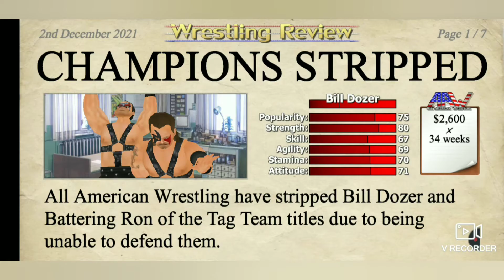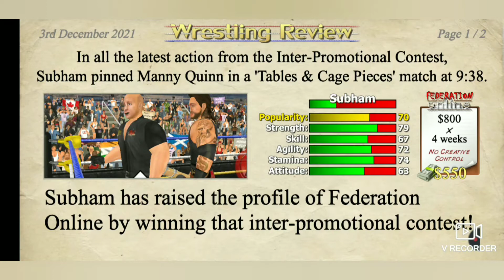Got a offer from Maple leaf Grappling|wrestling Empire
Wrestling Empire career mode Ep-8...got a offer from Maple leaf Grappling and Win a brutal extreme rule match...

wrestling Empire
wrestling Empire career mode